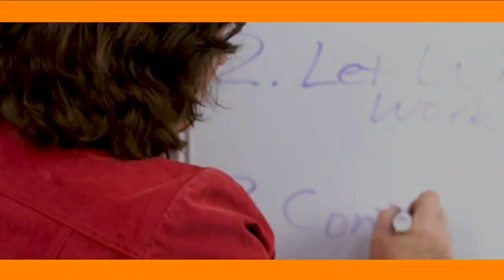KTLA DT 02052024 0758